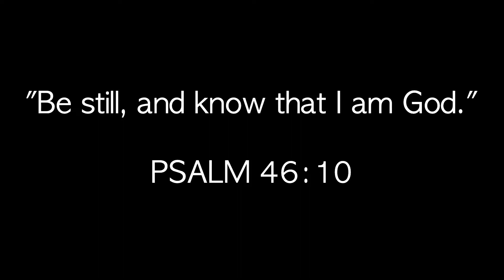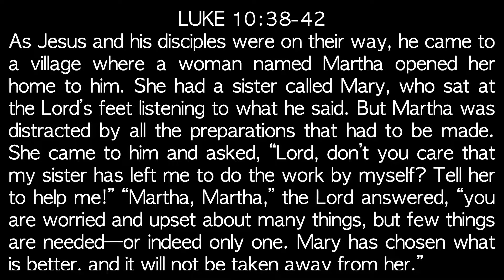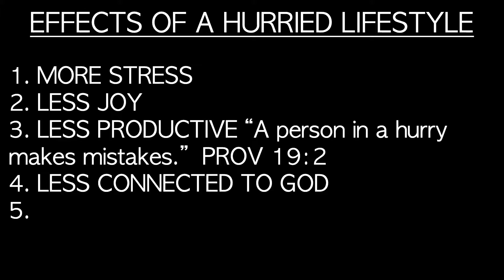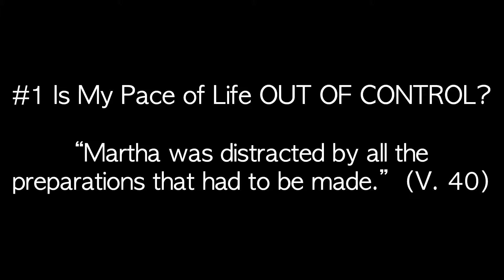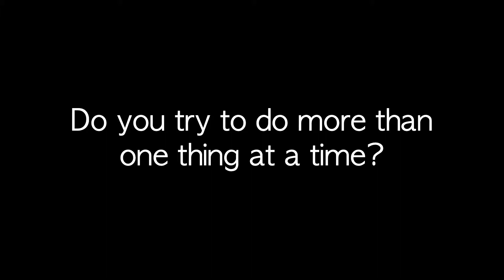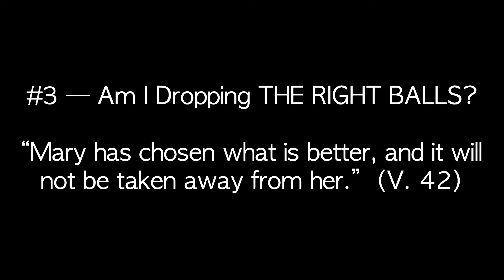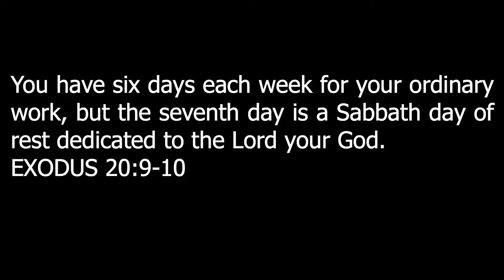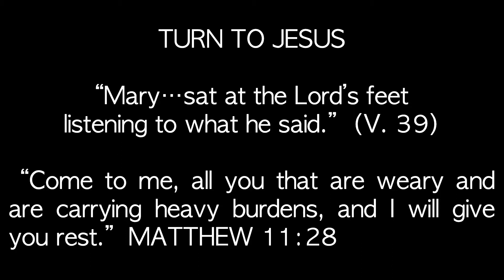UNLEASHING HOPE - Replace Burnout With Balance = Pastor David Harris = Connect Church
Weekend Experience message from Pastor David Harris titled "How To Lighten Your Load"

We gather every Sunday at 10:00am

Reach Wide - Teach Deep - Unleash Compassion